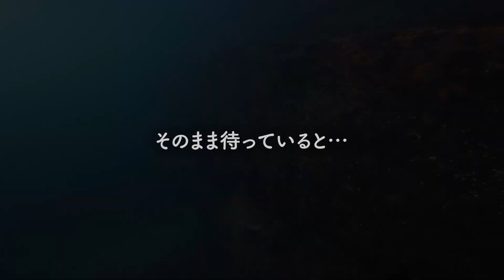【メバル連発‼︎】堤防下の隙間に活きエビを落としてみると…【水中映像】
今回使用した道具達

ゴープロ

スイチュウセカイSNS